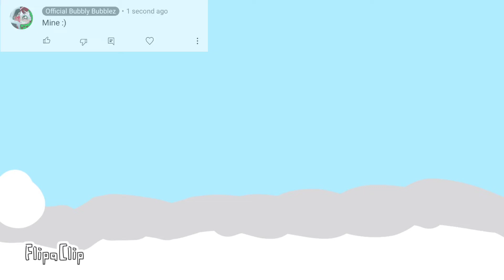🎄⭐🎁my first animation in flipaclip (Christmas edition)🎄🎁⭐